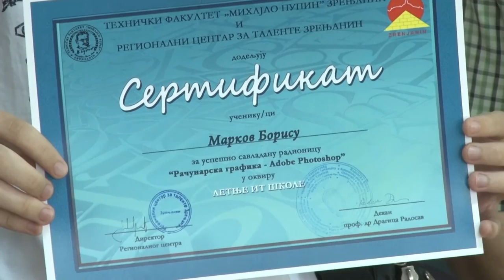REGIONALNI CENTAR ZA TALENTE ZRENJANIN TF "MIHAJLO PUPIN" LETNJA IT ŠKOLA SERTIFIKATI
Polaznicima letnje IT škole, učenicima sednih i osmih razreda osnovnih škola opštine Zrenjanin među kojima je i jedno dete petog razreda, čanovima Regionalnog centra za talente uručeni su sertifikati na TF Mihajlo Pupin u Zrenjaninu. Deca su u prethodnom periodu ostvarila značajne rezultate unekoliko oblasti a posebno su se istakli ovogodišnji pobednici republičkog takmičenja „Tesla info Kup“ Bojan Kirćanski i Stefan Đurđević kao  i Simon Agić.

Pored predstavnika fakulteta Dragane Glušac i Roberta Sabo, sekretara Regionalnog centra za talente koji su zajednički realizovali ovaj projekat , prisutnima se obratio i Duško Radišić, pomoćnik gradonačelnika Zrenjanina koji je i sam duži niz godina aktivan u IT sektoru.

Pre dodele sertifilata napravljen je i kraći osvrt na rad Regionalnog centra za Talente.

Izjave deca, pomoćnik gradonačelnika i sekretar Regionalnog centra za talente